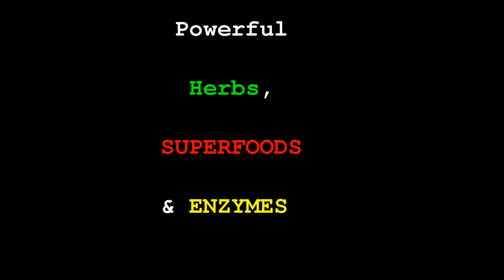Victimhood Vs Being The Empowered Creator of Your Life!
Clean up and maximise your life, energy, vibration, relationships and health with 1-1 work with Owen

FINE TUNE!
OPTIMIZE!
MAXIMIZE!

LOVE LIFE!
LIVE!

Owen!